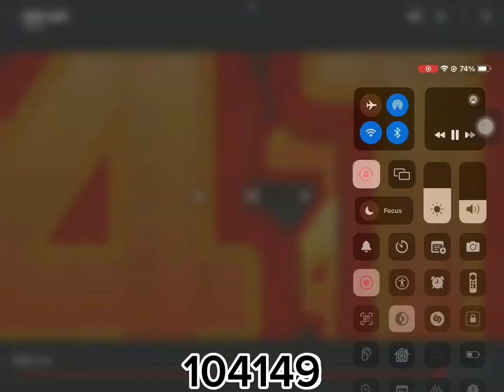The collab where you press the key C4 in synthesia (pressing a piano key continues to 104285)